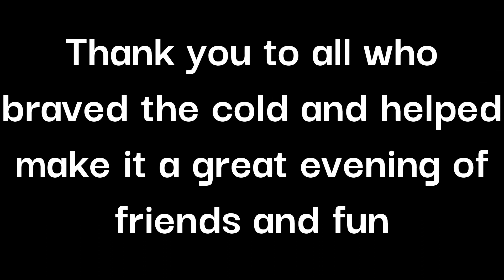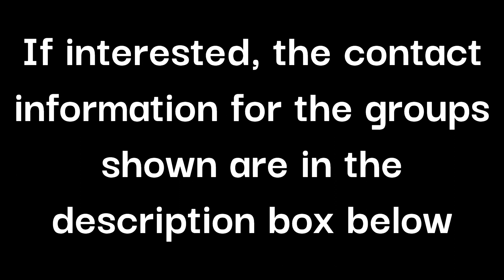Blaiddwyn fighter practice 2-7-24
The College of Blaiddwyn (local University of New Mexico,  branch of the Society for Creative Anachronism, located in Albuquerque, NM) held practice February 7th, 2023. Members of the Barony of al-Barran (local Albuquerque, NM branch) also came and participated.

All of the above groups have Discord as well

Video recorded with GoPro Hero 8 Black

Did She Call? / Magnus Ludvigsson / / courtesy of